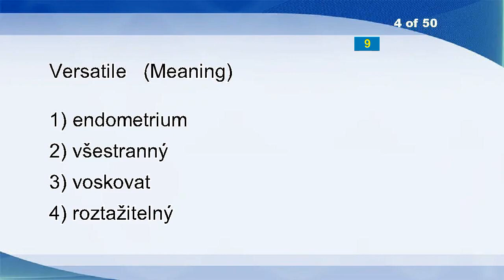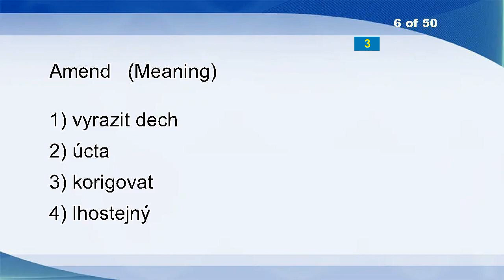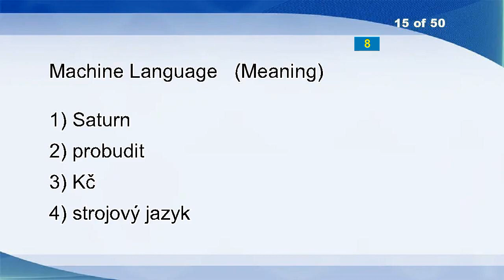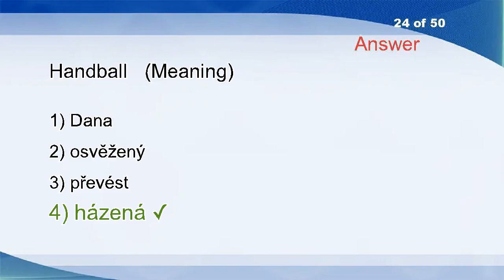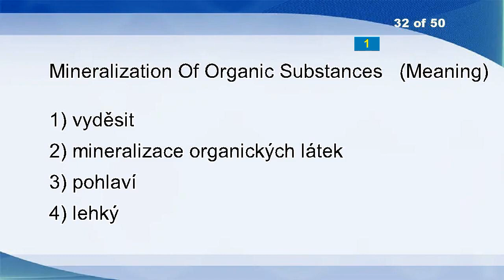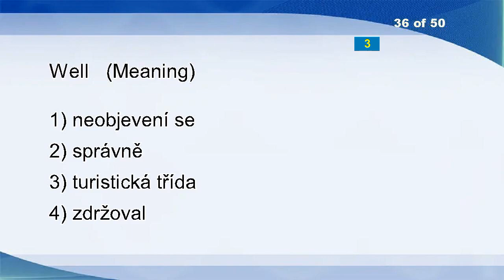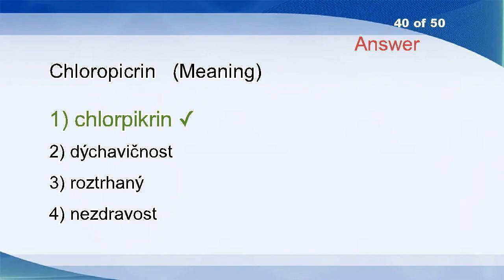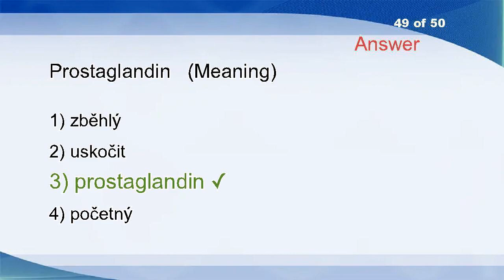English Czech Vocabulary Word Power Test 1842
Spectrogram
Marriage
Giggled
Versatile
Break
Amend
Press
Polyphase
Pleasure
Stake
Anticyclone
Slattern
Release
Legal
Machine Language
Tumid
Valuables
Drop Away
Crown Prince
Slice
Lithium
Wear
Vestal
Handball
Sediment
Assymetrical Externalities
Scrupulously
Brand-name
Apocalyptic
Exposure Time
Efficaciousness
Mineralization Of Organic Substances
Estimates
Offshoot
At All Events
Well
Ambulation
Upset
Pennsylvania
Chloropicrin
Glamorous
Airport Terminal
Fixed Rate Loan
Notification
Nibbler
Sapient
Billionaire
Unwaveringly
Prostaglandin
H